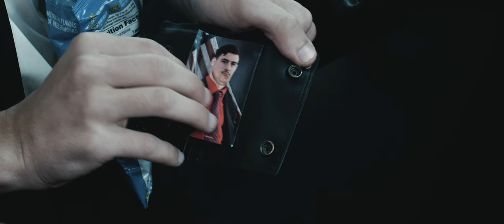"Stuckey & Sycamore: Officers of the Law" || Short Film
Ridiculous is the game in this reckless adventure from these out of season cops.

"The Last Stop" a Pentamirror Pictures Production

CAST:
Hunter Rose
Konnor Tierney
Mathias Kluemke

CREW:
PRODUCED by Konnor Tierney & Sam Brewer

DIRECTED by Sam Brewer

WRITTEN & EDITED by Sam Brewer & Mathias Kluemke